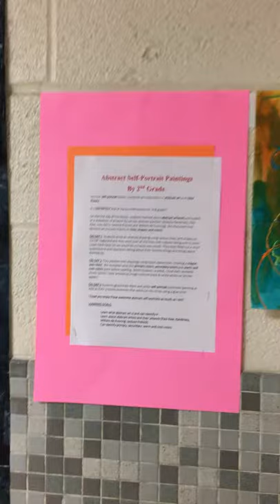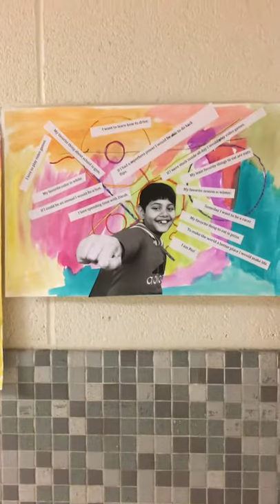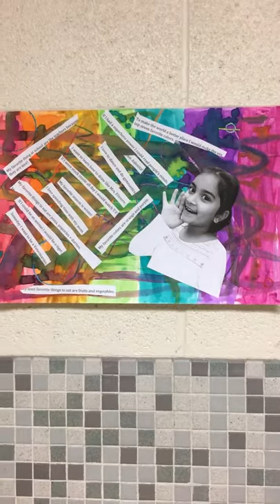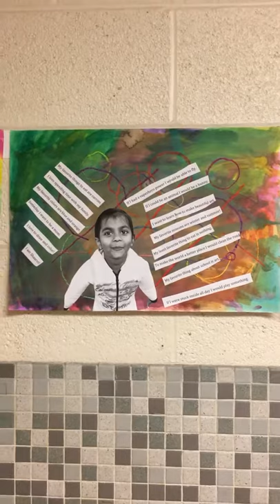2nd Grade - Abstract Self-portraits -Art class